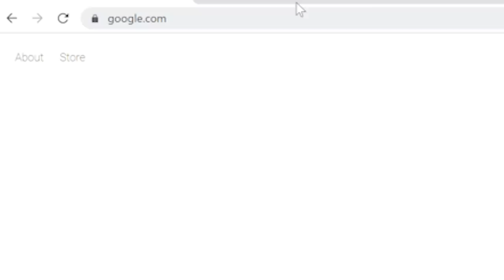Learning How to Parent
Authoritative, Free-range, Helicopter... these are just a few of the key terms we will be using in this episode. That's right you most likely did not guess it, we are digging into parenting styles this week. With our IVF journey on its way, we wanted to do a little research into the various parenting styles we may use in the future. Finally, we are topping off the episode with a game of Agree or Disagree (patent name pending)

Zoc Doc - Go to Zocdoc.com/JUNKYARD and download the Zocdoc app for FREE.

If you are interested in advertising on this podcast or having Shane and Hannah as guests on your Podcast, Radio Show, or TV Show, reach out to